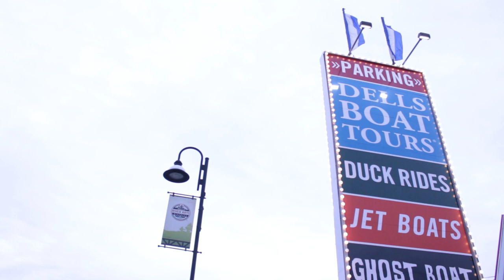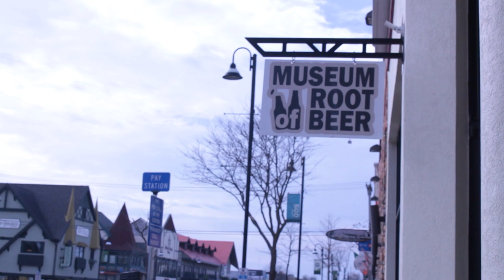Dells Downtown: A Landscape Documentary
A place-scape of the downtown street of The Wisconsin Dells; portraying a personal sense of distant nostalgia mixed with a more current feeling of fondness, and almost protectiveness, for today's young kids. For they are just like us.